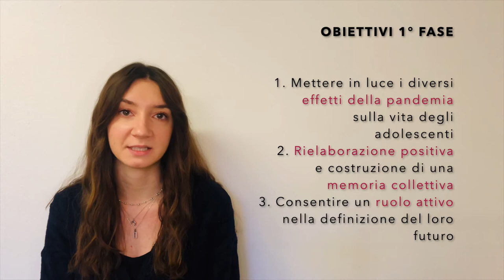PROGETTO YOUTOO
Un progetto di ascolto e attivazione al fianco degli adolescenti, promosso dal Centro Milanese di Terapia della Famiglia, con la collaborazione dell'Università Cattolica e il Centro ausiliario per i minori CAM.